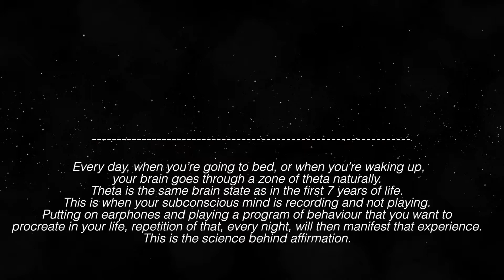It Goes Straight To Your Subconscious Mind I Am Affirmations For Success Wealth And Happiness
Listening to this audio it goes straight to your subconscious mind I am affirmations for success wealth and happiness. You can listen to this every morning or every night. When you’re going to bed, or when you’re waking up, your brain goes through a zone of theta naturally.
Theta is the same brain state as in the first 7 years of life.
This is when your subconscious mind is recording and not playing.
Putting on earphones and playing a program of behavior that you want to procreate in your life, repetition of that, every night, will then manifest that experience.
This is the science behind affirmation.

Music licensed through Envato Elements (Audio Jungle)